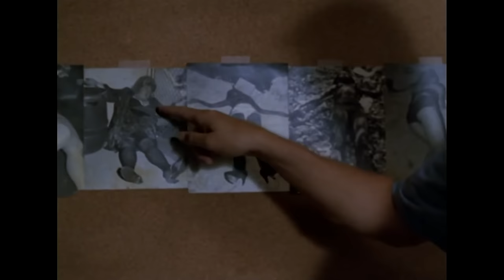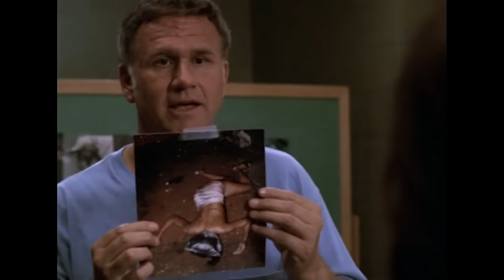A Killer, But Not The Killer - Law & Order SVU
From Season 1, Episode 4. "Hysteria" - As Benson and Stabler close in on the killer of a young woman, they arrest a cop but soon find out they may have caught the wrong person.